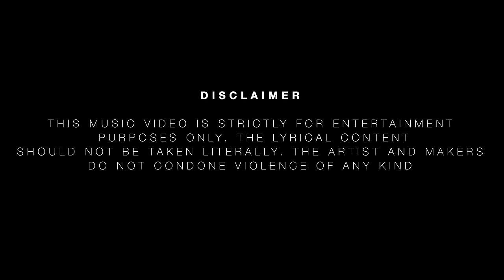AloPatch - Learner (Music Video)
Prod. Honeywoodsix